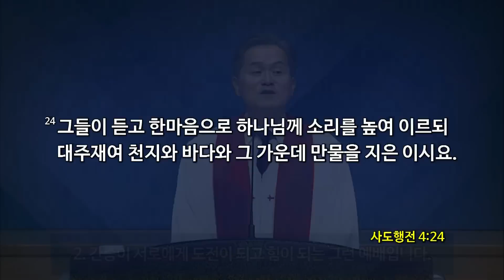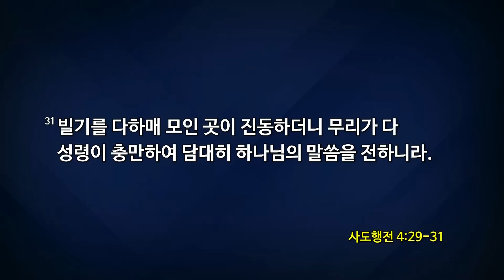[2019-03-31 | 주일설교] 사도행전 강해 10_말씀이 힘이 있어 흥왕하는 예배 공동체 / 유진소 담임목사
[호산나교회 주일설교]
일시 : 2019년 3월 31일
제목 : 사도행전 강해 10 / 말씀이 힘이 있어 흥왕하는 예배 공동체
본문 : 사도행전  4장 23절 - 31절
설교 : 유진소 담임목사